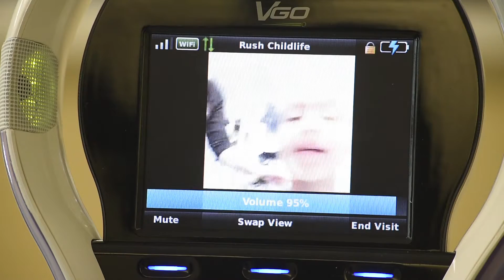VGo Robots Takeover Rush Children's Hospital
Starlight Children's Foundation and Astellas USA Foundation have partnered to advance children's health and education through technology with the placement of two VGo robots at Rush Children's Hospital at Rush University Medical Center in Chicago.